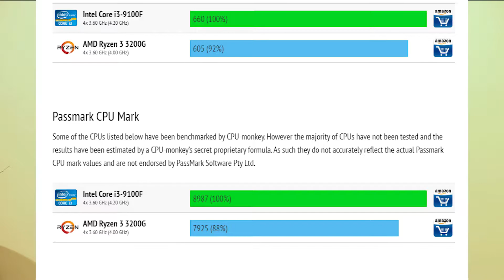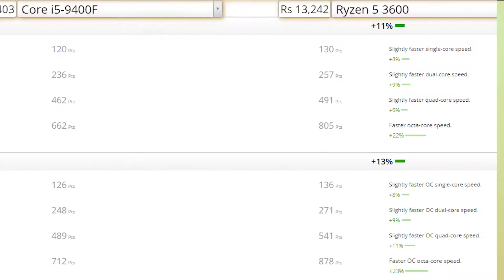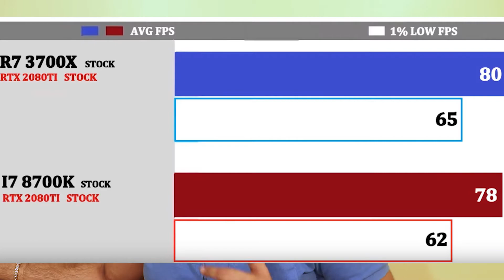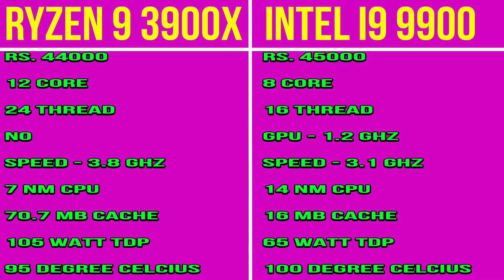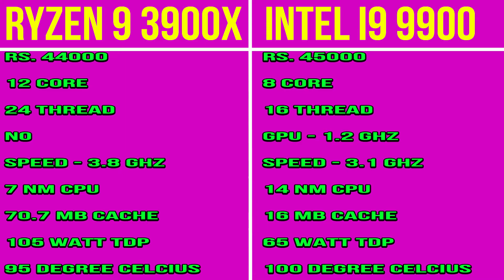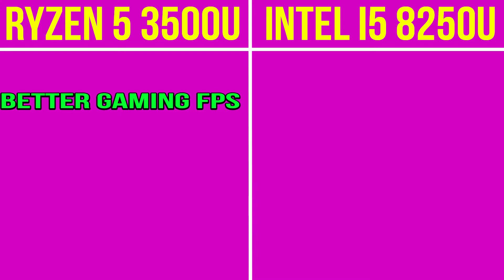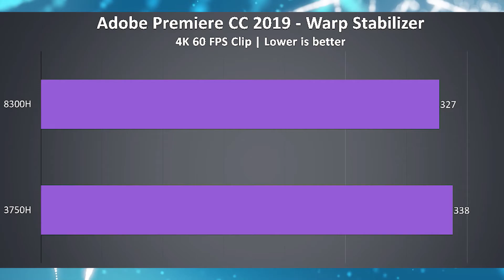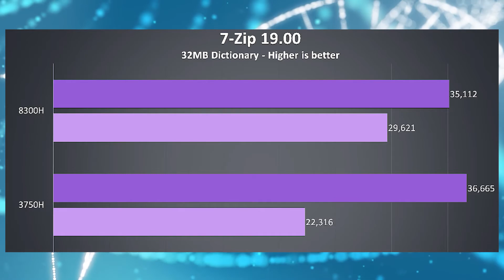INTEL Vs AMD | Which Is Better For Gaming Editing | INTEL Lost To AMD AMD RYZEN 7 4700U LAPTOP CPU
Hello,

In this video i am going to tell you why amd is better than intel.

Topic Covered -